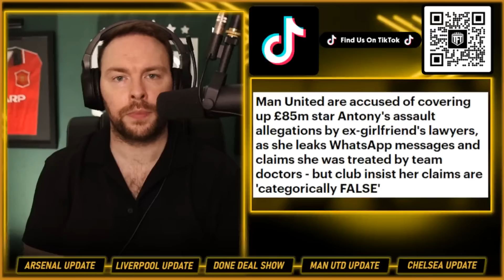DISGUSTING! Antony Cover Up & P**do at Manchester United🤬🥵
The Orignal Multi Fan Podcast & Fan Channel's Weekly Podcast taking a detailed look at the Premier League's Top 6 Clubs. We delve into the latest news, match reactions & transfer rumours. We are famed for leaving no stone unturned and our motto is no echo chambers.